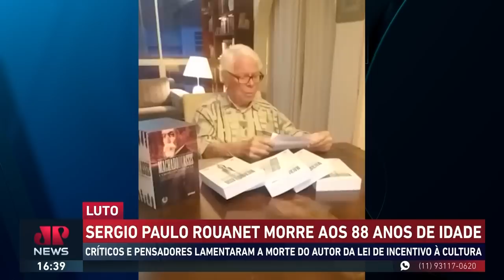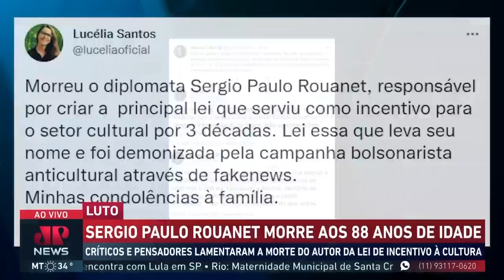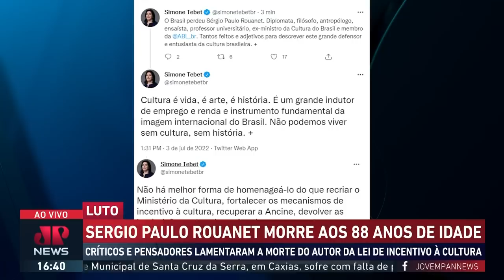Morre Sérgio Paulo Rouanet aos 88 anos, autor da Lei Rouanet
Morreu neste domingo (3) aos 88 anos Sérgio Paulo Rouanet, ex-ministro da Cultura e autor da Lei Rouanet. Em meio a comentários politizando o falecimento do autor, Miguel Daoud aponta a falta de embasamento das críticas e explica a intenção de Bolsonaro de socializar a lei.